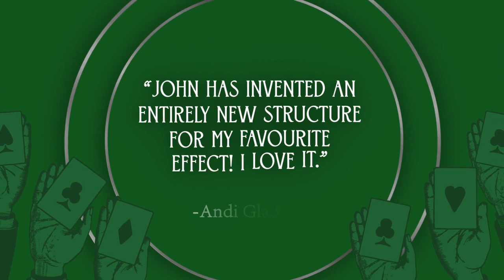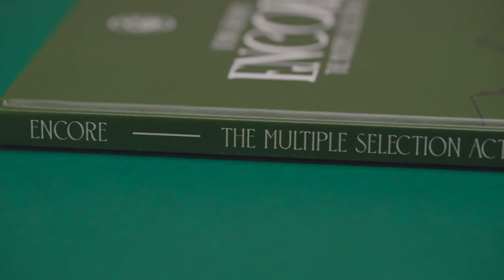Encore by John Graham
A commercial, professional routine that breathes new life into one of the most beloved plots in magic. Nearly 18 minutes of show-stopping material with just a deck of cards and a marker.

After bursting onto the scene with his bestselling book Stage by Stage, John Graham has once again partnered with Vanishing Inc. to bring you one of his all-time favorite routines. After performing and refining his Multiple Selection act in front of real audiences for decades, he's finally ready to share it with you!

Encore is a totally new approach to Multiple Selection that breaks the mould on its typically linear structure. It does not follow the typical presentation in which cards are simply selected, lost in the deck, and then found again. This amazing routine is cyclical in nature. It masterfully integrates the concept of repeated revelations, adding extra layers of astonishment and intrigue with each phase.

As each subsequent card is found, you also re-find the past revelations in unique ways. For example, when you find the third card, you also shock them by finding the first and second cards again as well. Each callback is surprising and provides a reason for the audience to stay engaged throughout the entire routine.

Encore combines seven unique effects into one elegant act. It is modular, so you could stop anywhere and still have a powerhouse routine. What makes Encore so special though is the level of thought and detail put into the routining. Every single moment blends seamlessly together to provide exciting new twists that reinforce the overall theme.

To help you get the most value out of this routine, Encore is offered as a beautiful, 35-page hardback book instead of an instant download. Clear descriptions and illustrations allow you to go at your own pace and fully embrace all the tips and intricacies honed over 100s of performances.

John has spent dedicates exploring and polishing this plot. He's made all the mistakes so you don't have to. Grab Encore today to learn a professional Multiple Selection routine that will amaze every audience!